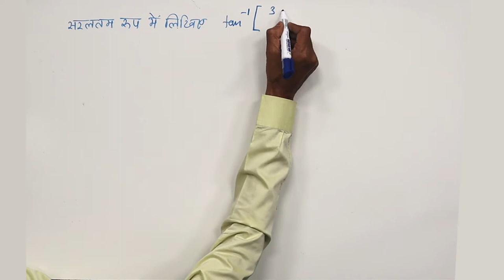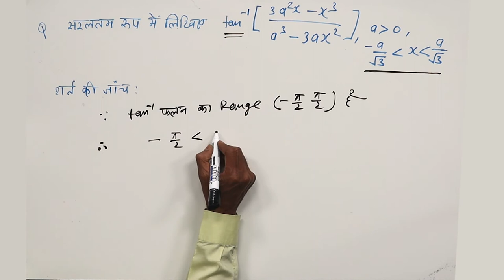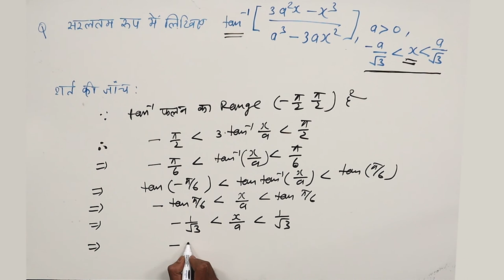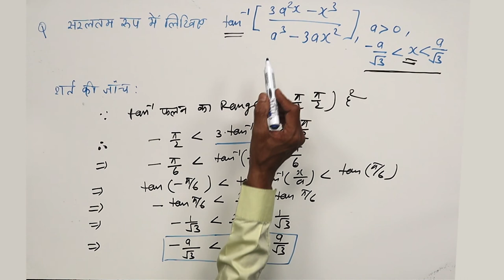CLASS 12th MATHS | CHAPTER 2 | INVERSE TRIGONOMETRIC FUNCTIONS